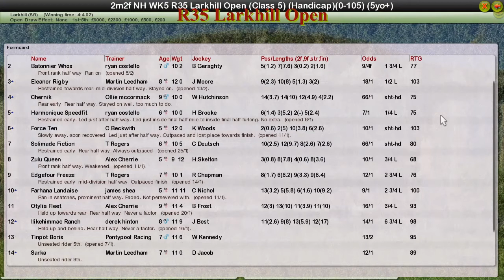NH WK5 R35 Larkhill Open